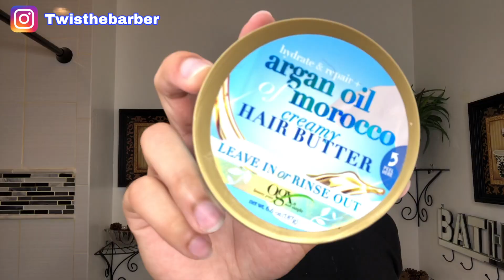UPDATED 2020 WASH AND STYLE METHOD | 360 WAVES | TWISTHEBARBER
What’s happening guys! In this video I’ll be showing an updated version of my past video I did over a year ago which was the wash and style method. Although it has the same title, there are different variations of how to actually do it. Hope you guys enjoy this video! Keep brushing, keep waving! Stay safe!

PSN: Bigtw1s